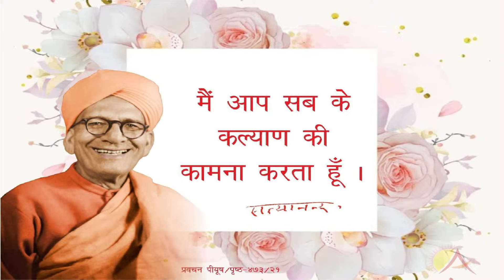भजन - श्री कपिल शर्मा जी मंगलवार प्रार्थना सभा, 07.05.2024,श्री राम शरणम्,श्री राम पार्क,लुधियाना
श्री राम शरणम्, श्री राम पार्क, सिविल लाइन्स, लुधियाना
Shri Ram Sharnam Live